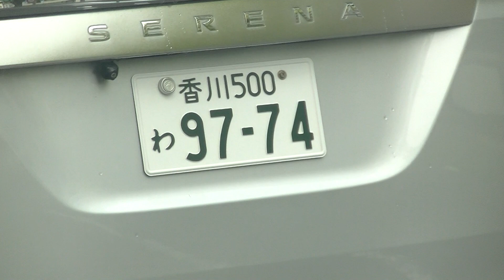滋賀ナンバーと97-7４のワゴンが来ました。犯罪で飯を食っている犯罪者から毎日嫌がらせをされています。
乃木坂４６の事務所の社長村松がやらせています。ソニーミュージックがやらせています。拡散してください。